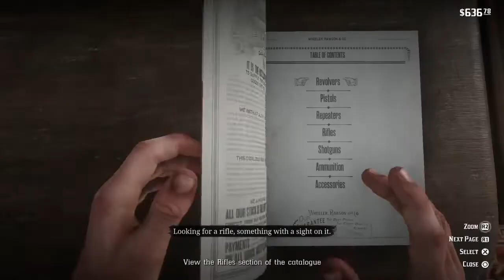RDR 2 Sheep and the Goats | Main Quest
John has a plan to steal a herd of sheep that are being driven to the auction. You need more money, and he thinks this could be a quick and easy score. Before you turn sheep rustler, John tells you that there’s something you need to pick up at the gunsmith: a sniper rifle!